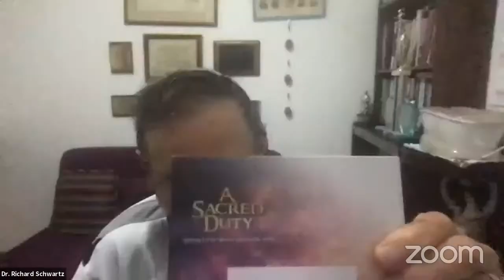Vegan Revolution: Saving Our World, Revitalizing Judaism | Interview with Dr. Richard Schwartz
MY LATEST BESTSELLING BOOK:

Richard H. Schwartz, Ph.D., is the author of Vegan Revolution: Saving Our World; Revitalizing Judaism; Judaism and Vegetarianism; Judaism and Global Survival, Who Stole My Religion? Revitalizing Judaism and Applying Jewish Values to Help HealOur Imperiled Planet; and Mathematics and Global Survival; and over 250 articles at JewishVeg.com/schwartz. He is President Emeritus of Jewish Veg, and associate producer of the video “A Sacred Duty: Applying Jewish Values to Help Heal the World.”